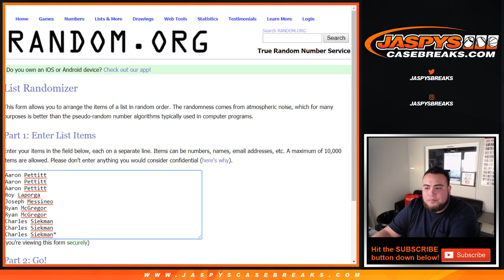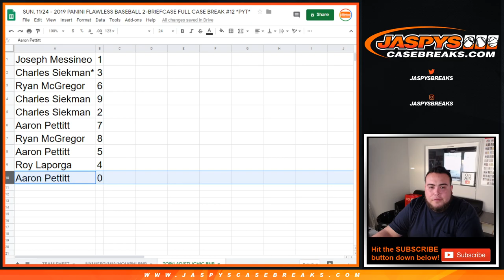2019 PANINI FLAWLESS PYT #12 RNB BLUE JAYS DODGERS CARDINALS CUBS